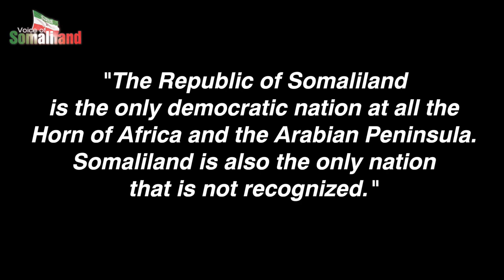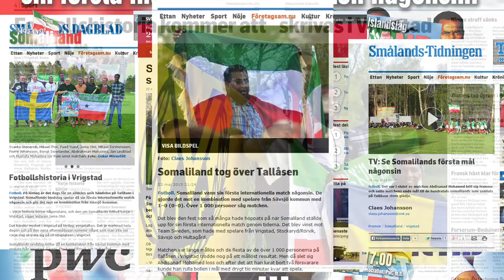Voice of Somaliland - Broadcast about Somaliland World Congress 2015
News Magazine from Voice of Somaliland with Mikael Torstensson, Jan Sturesson, Edna Adan, Ahmed Zaki, Ebbot Lundgren, Clicken